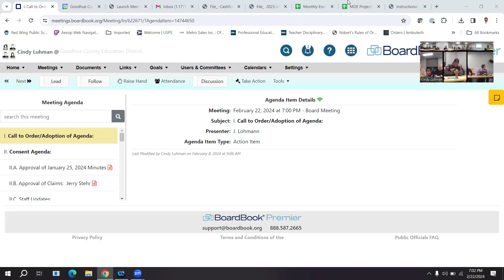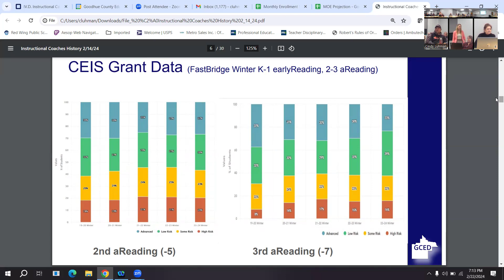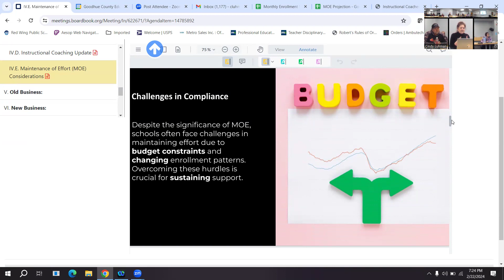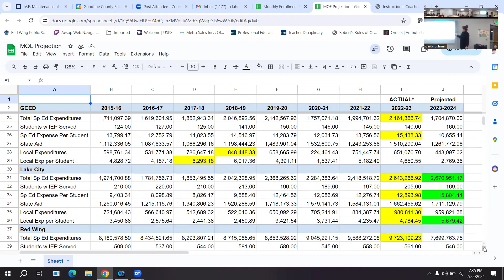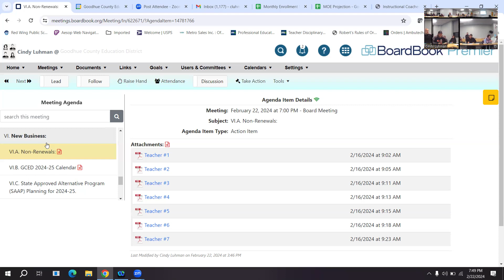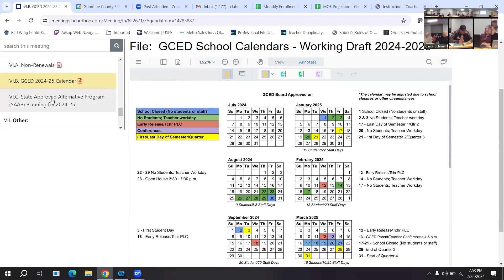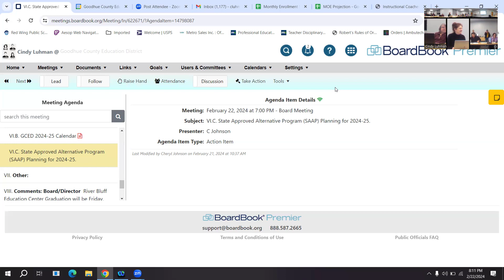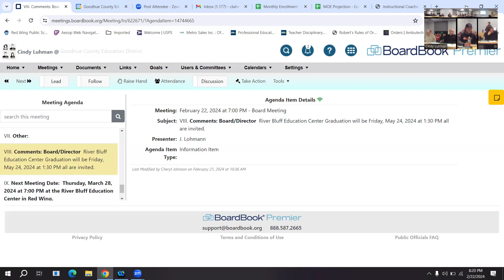Board Meeting 2024/02/22